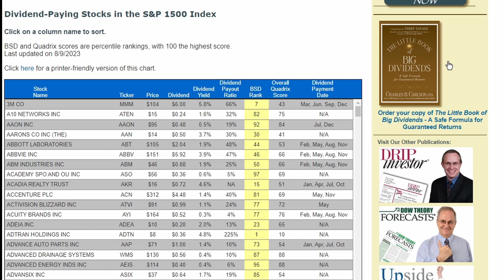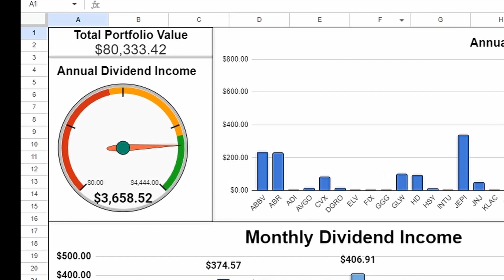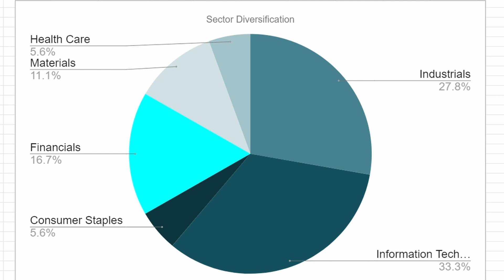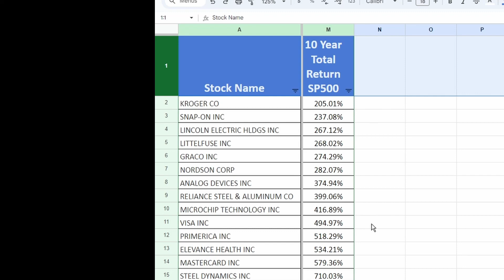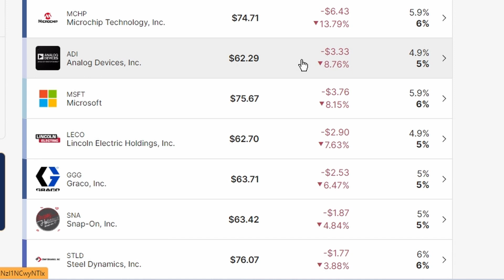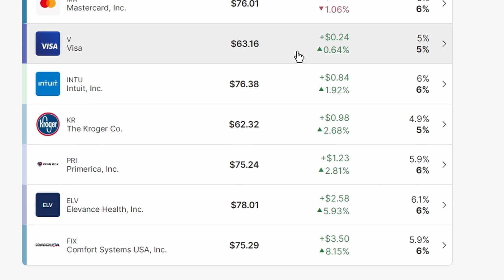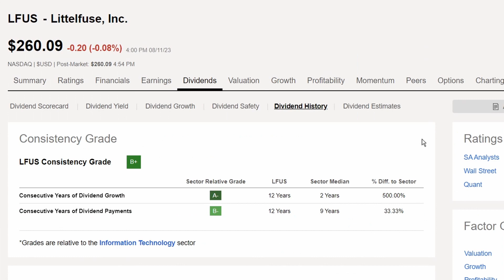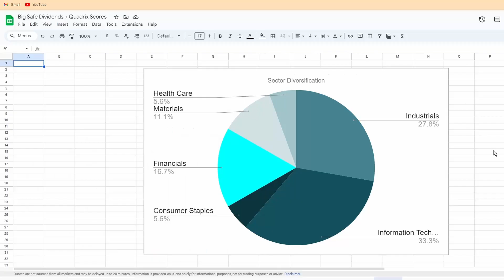Diving into Dividends: Latest Big Safe Dividend Portfolio Update!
A couple of months ago I read the Little Book of Big Dividends, by Charles B Carlson, and learned about some other dividend investing metrics that I thought deserved consideration. Mr. Carlson has a proprietary BSD Score and a Quadrix Rating system  of the SP 1500 which I took then added my own spin on so I could create my very own BSD portfolio.  This video will provide an update as to how that portfolio is coming along!

The bottom line was I found 18 companies and decided it was worthy of an experiment. If you are new to my channel, my goal is to provide education on dividend investing and personal finance because it's just not taught in schools. I love investing in dividend paying stocks so that I can work to create a passive income stream with the ultimate goal of living off of dividends in the future. Through dividend portfolio reviews, dividend income updates and exploration of different stocks and ETFs my aim is to educate people and share my own investment journey so others will join in on the retirement journey and find ways to build their passive income for financial independence.

I do the vast majority of my stock/ETF research using Seeking Alpha and it has seriously allowed me to make much better investing decisions with information at my fingertips. If you sign up using my link, it's only $99!!!

Now we all need a way to track those dividend payments that are coming in, take a look at The Dividend Tracker, you may find it as helpful as I do!

I also use M1 Finance as a brokerage and if you sign up using my link, you and I both get $10 to invest!

And if you are looking to start a simple easy to use Brokerage Account and receive a free stock, you can try Robinhood

Perhaps you are looking for a freelancer... I used this site and couldn't be happier with the work they've done for me.

A few of my favorite books can be found here on Amazon:
Psychology of Money
Little Book of Big Dividends
Intelligent Investor
The Total Money Makeover
Simple Path to Wealth
And my new microphone! The Blue Yeti (I hope I sound better!)

Perhaps you'd like to start a Youtube Channel of your own, Check out Tube Buddy

For investment ideas, education, dividend increase updates, check out some of my playlists below:

I'm not a financial advisor, so the content I share is from my own research and experience as I work toward financial freedom.

Stay hopeful and Be Well!

The Hopeful Investor
XOXO